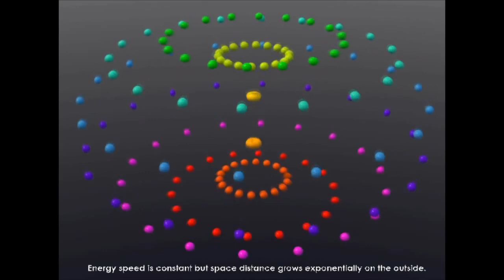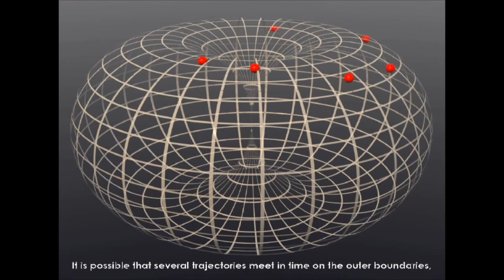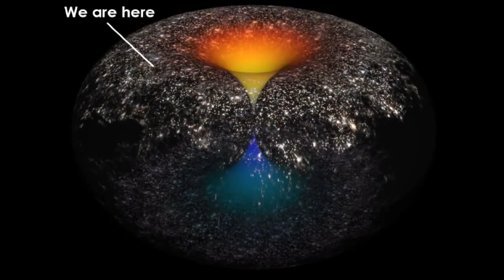FORMA UNIVERSULUI (Shape of the Universe) - Teoria Orange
I just added the Romanian subtitle. (dacă subtitrarea nu pornește automat apăsați pe butonul de subtitrare de pe ecran)

Dacă doriți să sprijiniți acest canal să crească distribuiți filmele, dați Like, abonați-vă și/sau donați.

Prin Revolut , puteți să-mi donați pe id-ul @stefanrmsv.

De asemenea se mai pot face donaţii în contul deschis la
ING RO77INGB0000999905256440 pe numele Stefan Mihai
(vă rog efectuați transferul doar online, deoarece de la ghișeu mi se opresc 15 lei mie comision, ceea ce mi se pare mult)

sau prin BITCOIN, absolut ANONIM, la adresa
  1AgtwQF2ETidVoP9tqFnpqFMwz86FUejug

(o modalitate mai simplă de a-mi susține visele)

MAI NOU ÎMI POȚI TRANSFERA CEVA BANI, INCREDIBIL DE IEFTIN, CHIAR ȘI GRATIS și în plus primești 10 Lire cadou dacă transferi mai mult de 50 de lire! PRIN tranferGo